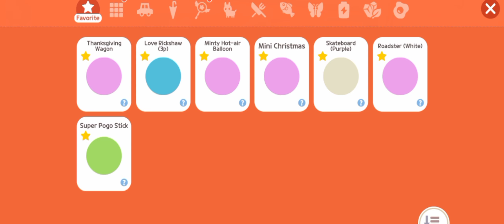DAY 1 TO 25 ALL REWARDS 2ND ANNIVERSARY PLAY TOGETHER! 🔥